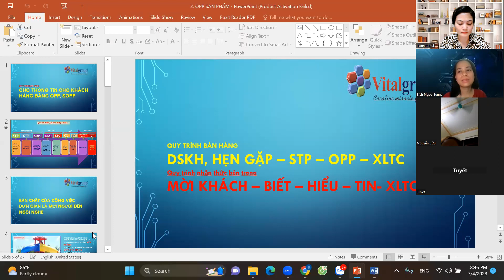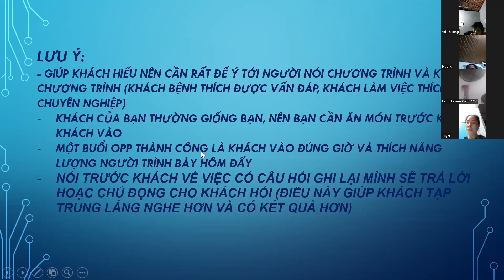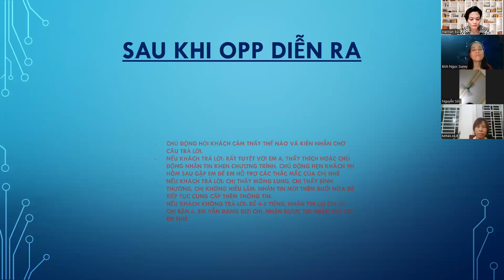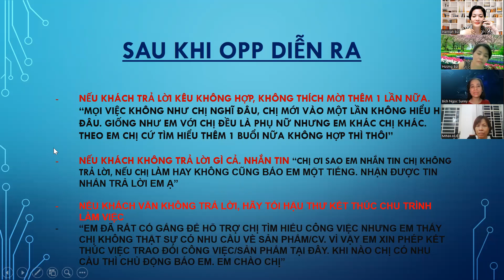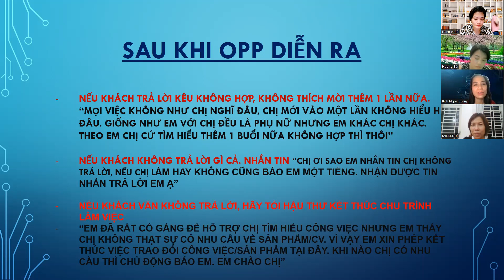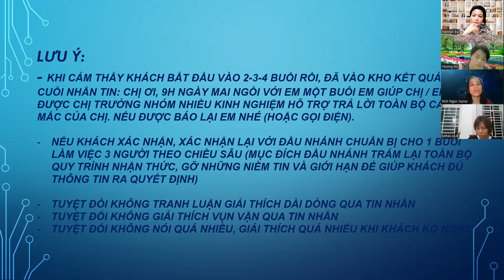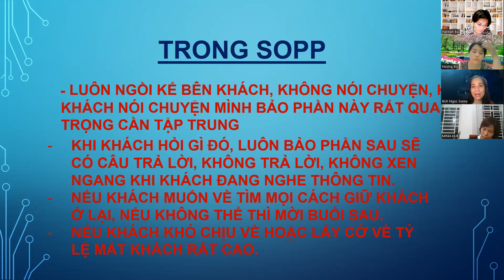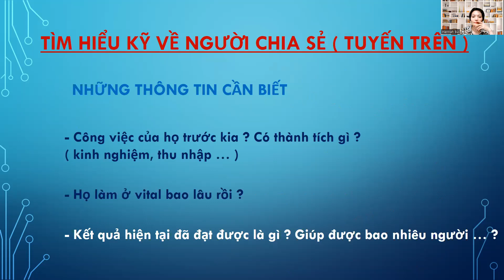NDO - K02 - Buổi 7/8 - Bám sát trước và sau opp - Hannah Bùi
Chào mừng bạn đã đến với Hannah Bùi. Nơi chia sẻ và lan tỏa lối sống khỏe và đẹp, trí tuệ.
Tìm tôi trên kênh Tiktok, Podcast, Youtube, Facebook, Blog HANNAH BÙI,HANNAH ÁO DÀI

Bí mật thứ 1 : Không phải tất cả mọi người đều là ứng viên tiềm năng!
Bí mật thứ 2 : Kinh doanh theo mạng - Một ngành kinh doanh thực sự nghiêm túc!
Bí mật thứ 3: Không phải bất kỳ ai cũng thành công với kinh doanh theo mạng!
Bí mật thứ 4 : Tiền của bạn là kết quả kinh doanh của bạn!
Bí mật thứ 5 : HỆ THỐNG KINH DOANH quan trọng hơn sản phẩm của bạn!
Bí mật thứ 6 : Động lực hay giấc mơ lớn chỉ là một phần của thành công!
Bí mật thứ 7 : Một hệ thống thực sự khác biệt với chuỗi các sự kiện đào tạo!
Bí mật thứ 8 : Làm như thế nào để trở thành nhà lãnh đạo nhóm 1% thành công ?
Bí mật thứ 9: Làm như thế nào để sở hữu một hệ thống thu hút ứng viên hiệu quả?
Bí mật thứ 10 : Những ý tưởng này hoàn toàn không phù hợp. Hãy chỉ làm theo tuyến trên của bạn?